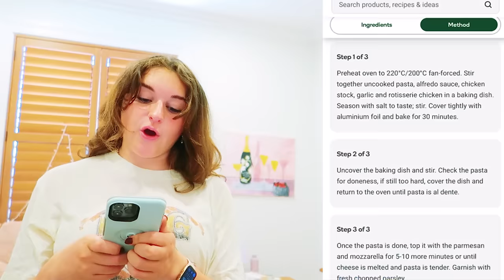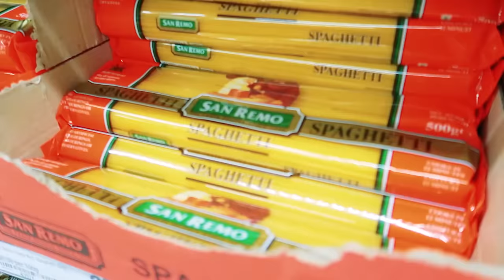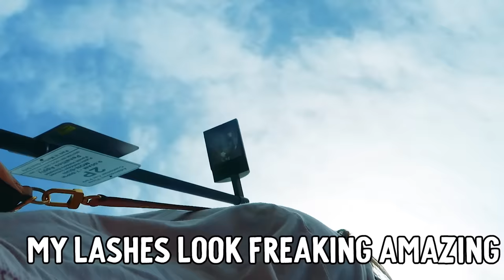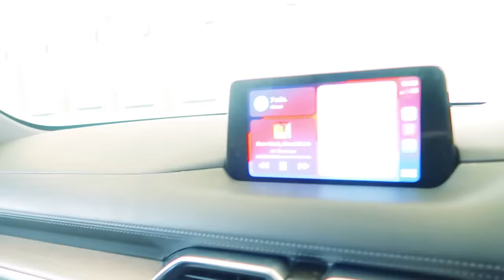WHAT I EAT IN A DAY with Sabre & the Norris Nuts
MAIN CHANNEL here @norrisnuts